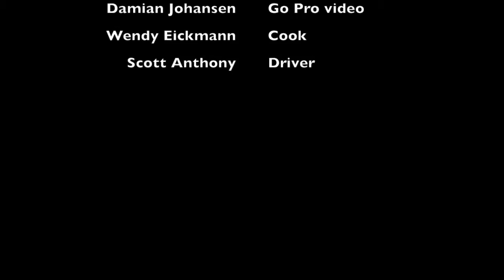Copper Mountain 2016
Campion Academy staff and students on their annual ski trip to Copper Mountain, including a church service at Leadville SDA church.